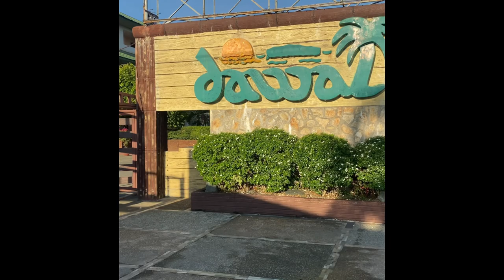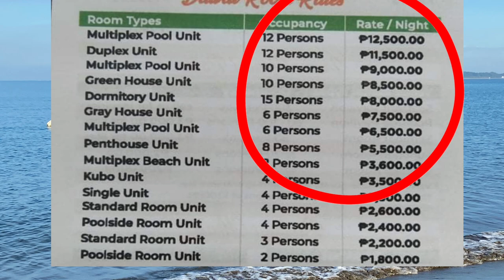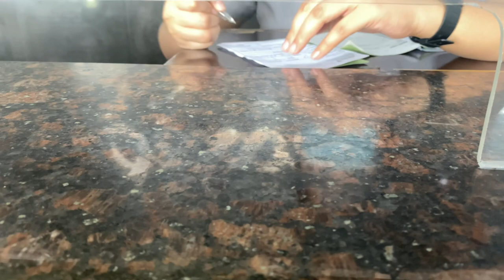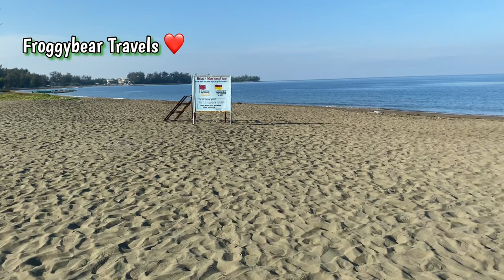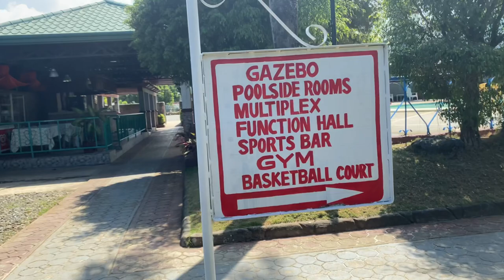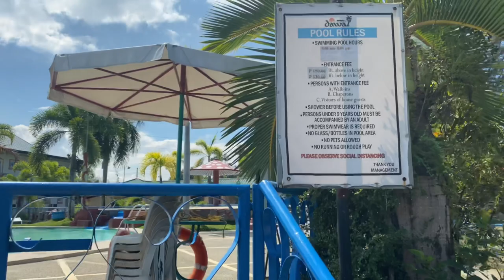AFFORDABLE BEACH RESORT IN ZAMBALES | BUDGET FRIENDLY RESORT IN ZAMBALES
Affordable Beach Resort in Zambales. Budget Friendly Beach Resort in Zambales. For today’s travel vlog guys we are going to Candelaria,Zambales. Come along with me and let’s travel together and let’s explore the beautiful beach of Zambales. I will also share with you an affordable and budget friendly beach resort as low as 1800 pesos for two persons for an overnight accommodation. This beach resort is located in Candelaria,Zambales and the name of the resort is DAWAL BEACH RESORT. I will tour you around this beautiful resort. Cone along with me and let’s go !!